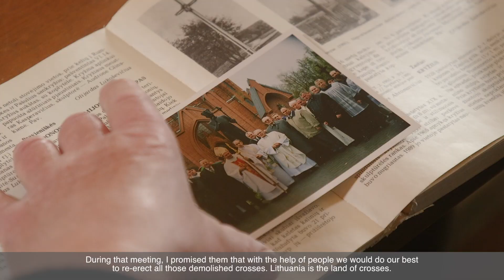Monument to Exiles, Kaišiadorys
The monument created by architect Stasys Petrauskas in memory of the residents of Kaišiadorys district exiled and deported from the Kaišiadorys railway station in 1941, 1944 – 1953 was sanctified on 14 June 1996. The inscriptions on the memorial plates testify: “Here is the beginning of the exile route of people of Kaišiadorys, 1941 – 1951”; “1941 - Perm region, 1946 - Krasnoyarsk region, 1949 - Irkutsk region, 1951 - Tomsk region”, “Lord, give us endurance”.